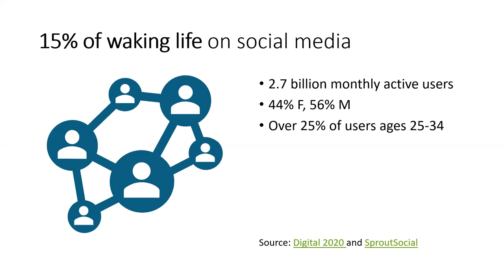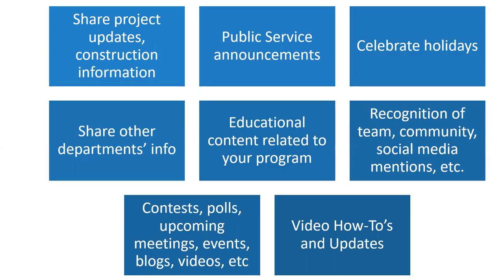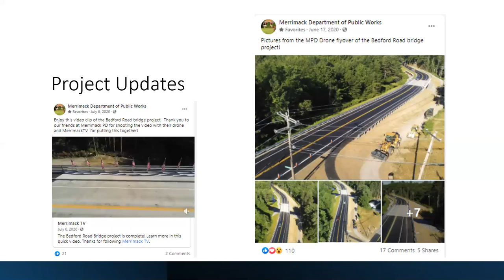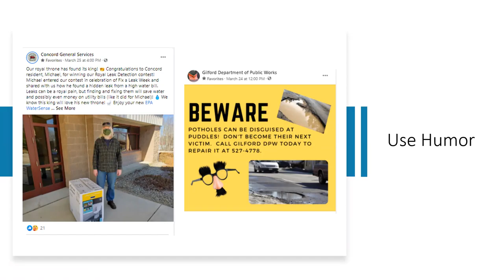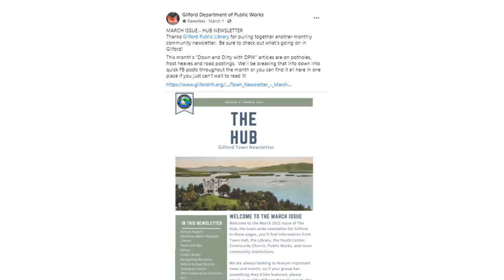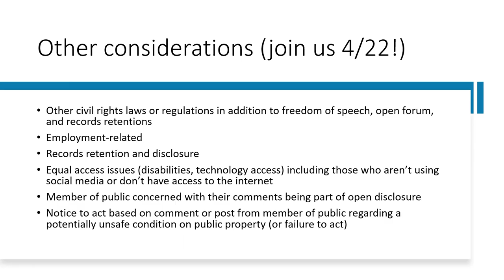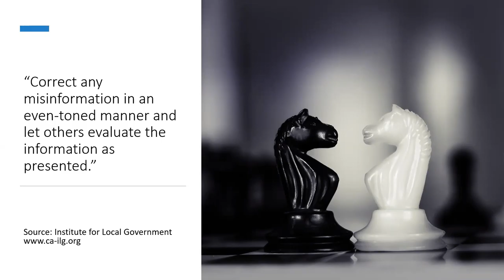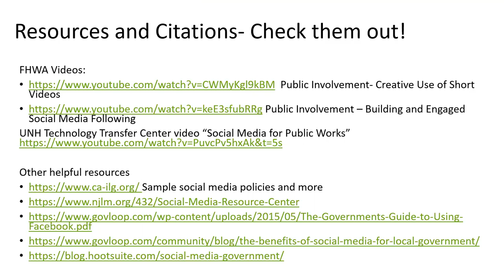Social Media Jumpstart for Local Agencies 04 07 2021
Why more local agencies are turning to social media, and how to get started.